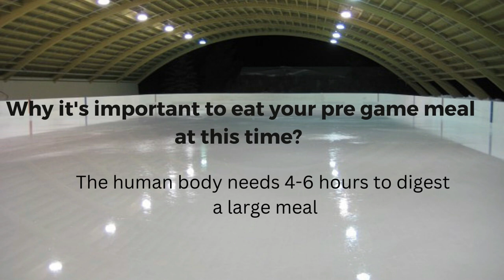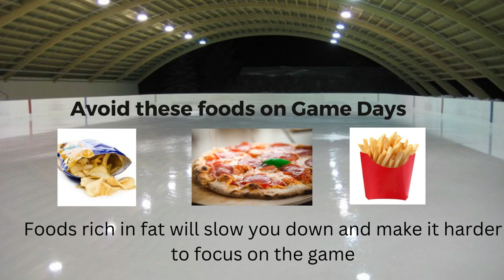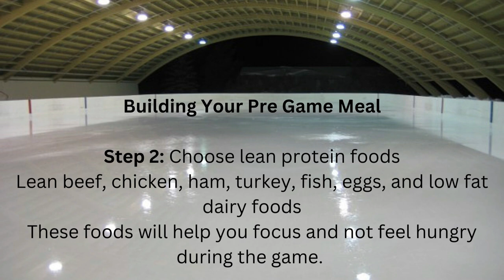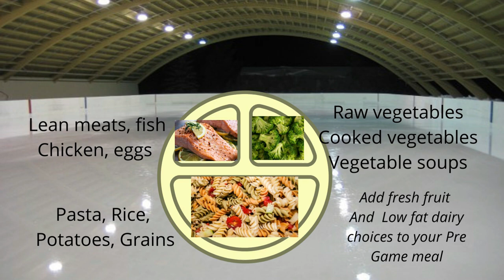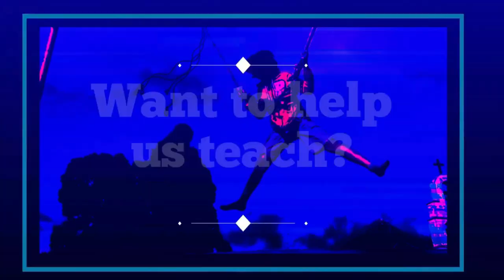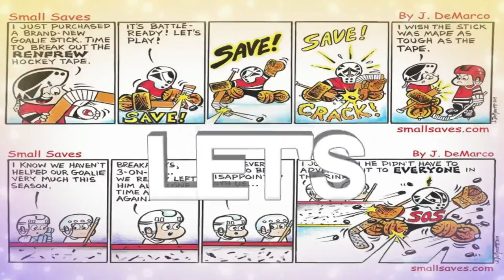CCC-TV Hockey Show - Episode 77 | Unbelievable Czech Style Stick Work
**FREE Monthly Hockey Advice From Some of Hockey's Top Advisors**:

Dr. Mike Bracko - Hockey Institute
Oldrich Jindra - Czech Style Hockey Training
Dennis Chighisola 'Coach Chic'
Kimberly Smith Lukhard - Nutrition Specialist
Dave Schmitz - The Band Man
Small Saves - Hockey Comics
Shawnee Harlee - Mental training

where you will get access to lots of great hockey content
- Ask the Coach
- Podcast
- Masterminds
- Drills
- Latest In News Hockey
- General Skills Advice
- Puckhandling
- A Coach's Notebook
- Pleasing the Scouts

Yours in hockey,
Coach Chic